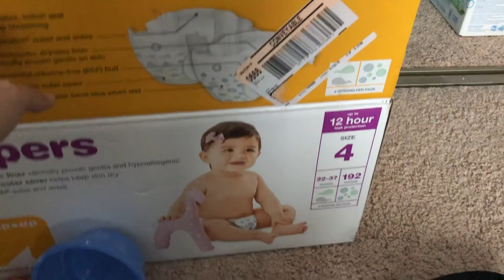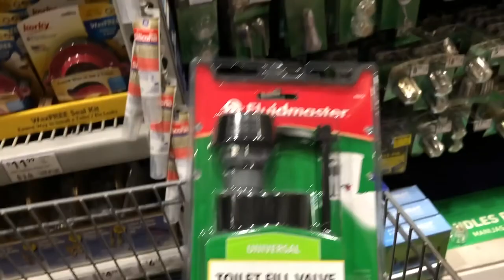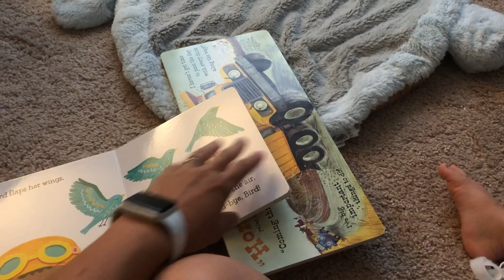Mrs. Fix It // We Found the Perfect Park!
We are a young married couple living in Columbus Ohio. Come along on our journey with us!